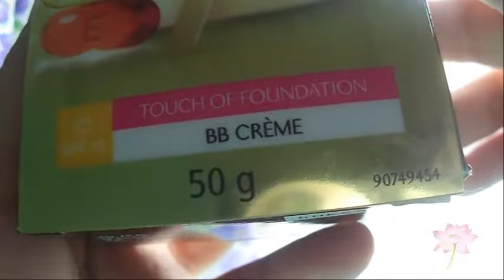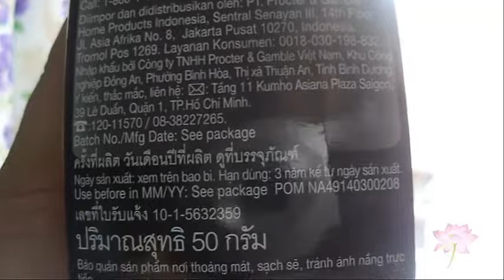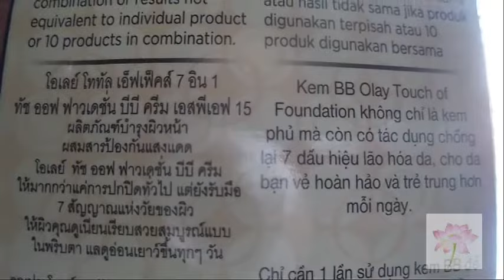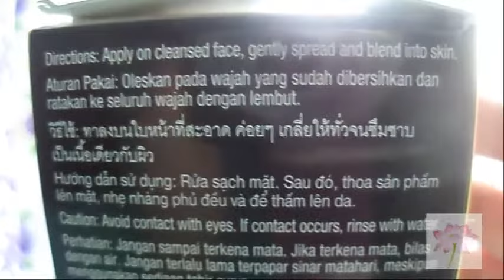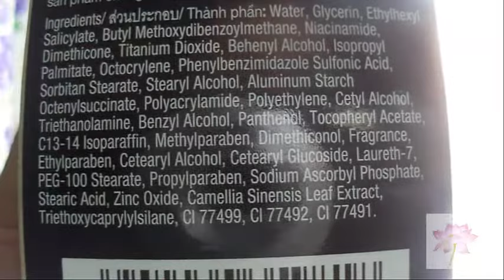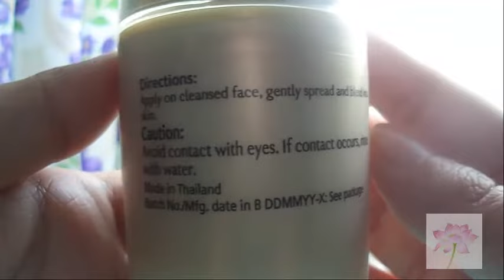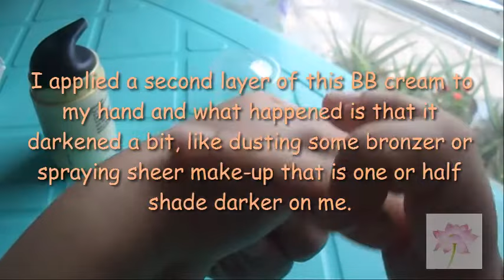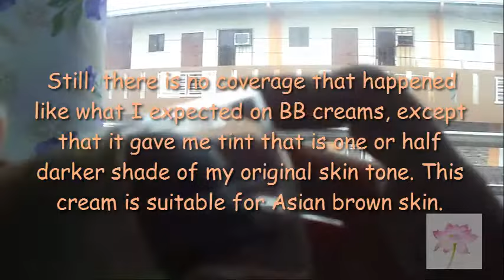FAST REVIEW: Olay Total Effects 7-in-1 Day Cream with Touch of Foundation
Product brand: Olay (Total Effects 7)
Product type: Tinted moisturizer/ BB cream
Recommended for: Normal skin
Price: Php 750 per 50 gram pump bottle (Philippines)
Date issued: 2017
Product origin: South Africa